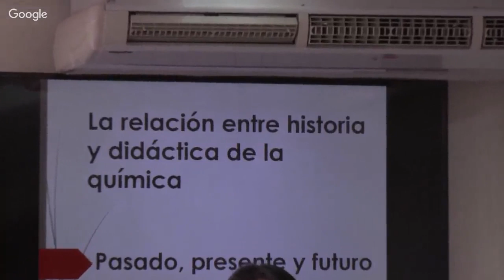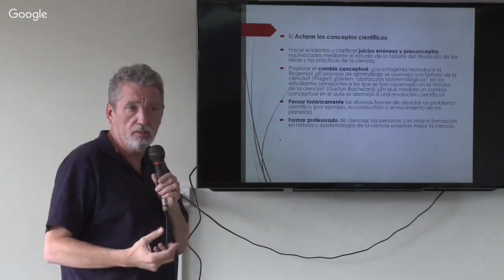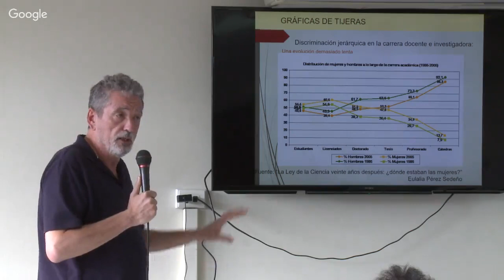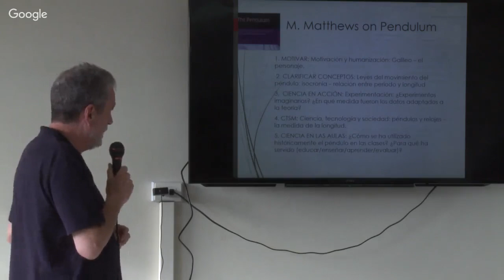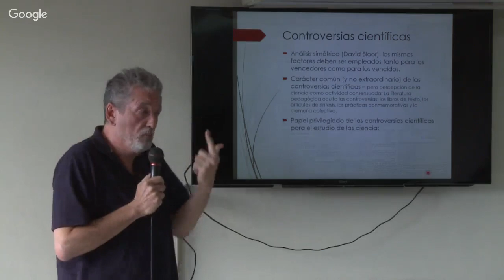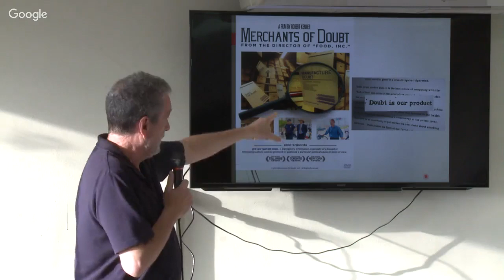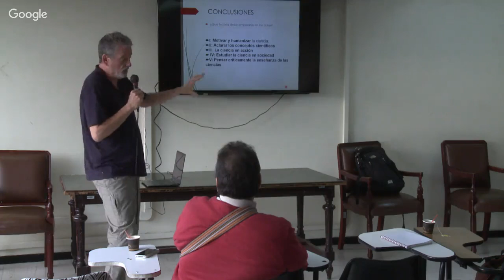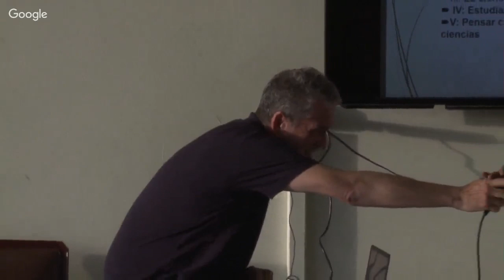Celebración de los 50 años del Departamento de Química y los 150 años de la Tabla periódica (día 2)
Día 2. Celebración de los 50 años del Departamento de Química y los 150 años de la Tabla periódica.